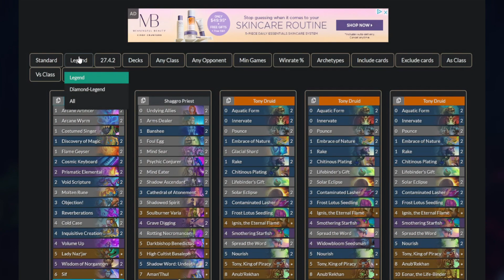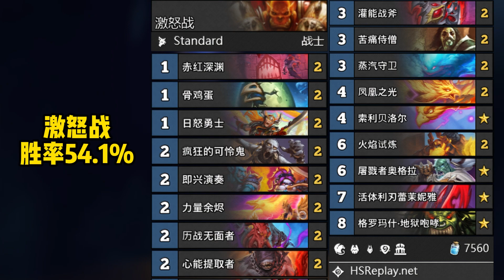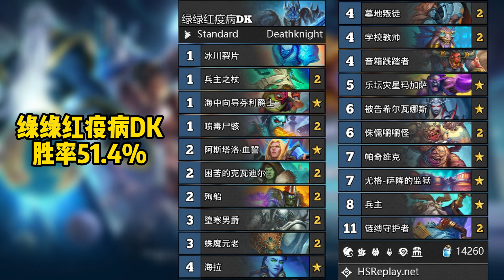卡组推荐 - 平衡补丁后卡组推荐 总有一款适合你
绿绿红疫病DK
AAECAfHhBArlsASJ5gSk7wTipAXm5AWt6QX++AWT+wXt/wXTngYKlrcEseYEh/YEs/cEopkF9fcFgvgF8vgFu/kF6/8FAAA=

托尼德
AAECAZICCo21BMHfBKbvBLuYBb6YBc3QBZ/zBdiBBv2NBqmVBgqunwTanwS5oASuwATuowWR4AXb+gXx+gW7mQapngYAAA==

多系法
AAECAf0EBNiyBOjoBev0BdD4BQ3b3gS87QSqmAWrmAWAwgXs9gXe+AW//gXL/gXY/gXxgAaDlQayngYAAA==

亡灵牧
AAECAa0GBPmWBc/2BdWVBr6iBg2h6AO+nwSGgwXukQWJkwWSkwXqlAWgmQWTnQXbpAXdpAWUxAWC7AUAAA==

奇迹触手贼
AAECAaIHBrezBMygBeigBeKkBd/DBamVBgz2nwT3nwT03QT13QT87QTBgwXdoAXfoAXgoAXBoQWdlQa1mQYAAA==

奥丁战
AAECAQcE5bAEpfYF2IEGqZUGDYy3BI7UBJDUBOrQBevQBezQBbT4BbX4BZD7BaH7BaT7BYWCBouUBgAA

激怒战
AAECAQcEi6AEgdwEiN8Eud0FDZzUBLzbBP/bBL7iBImDBc2SBY+VBaCZBZGjBfTyBZf7BaT7BYqUBgAA